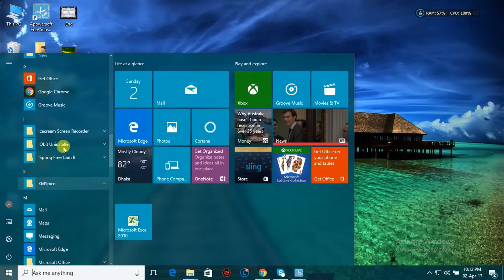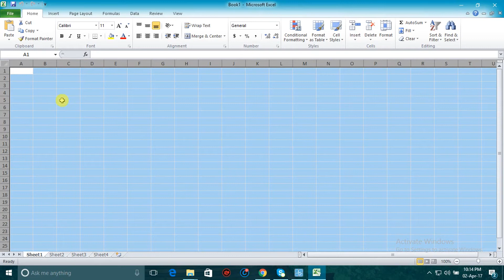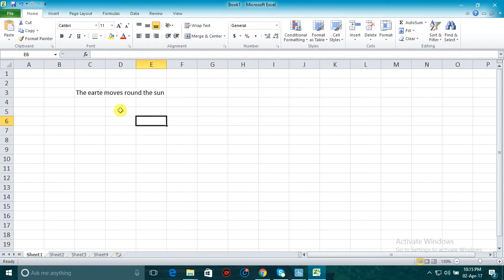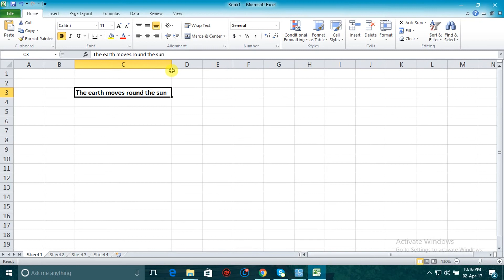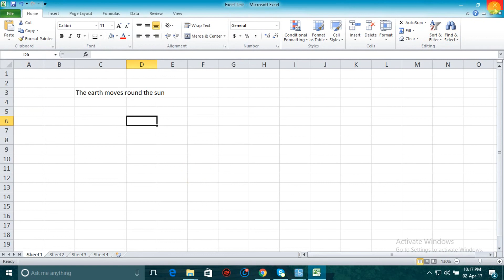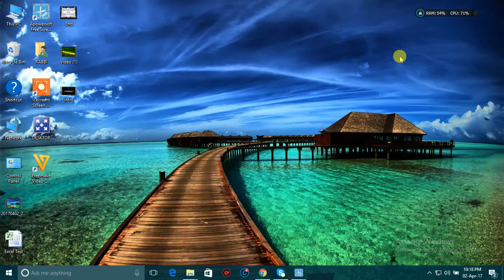Excel Spreadsheet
Introduction to Microsoft Excel: Spreadsheet, Row, Column, Cell,  Scroll Bar, Sheet Tab, Corner